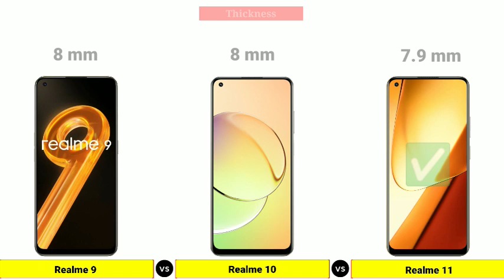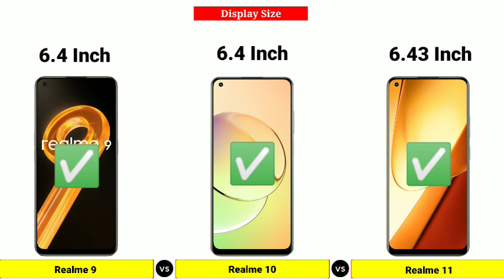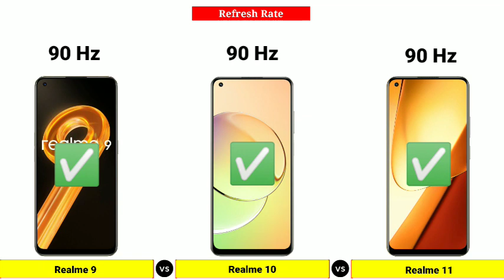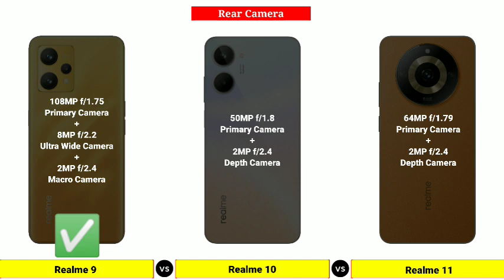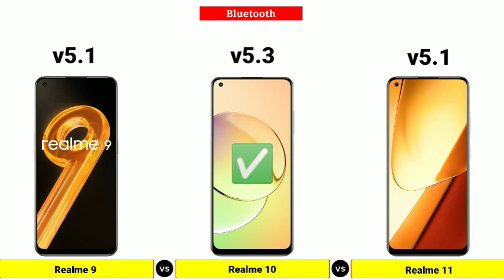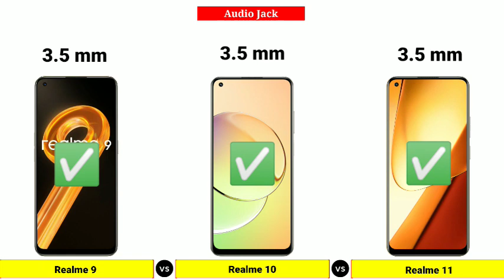Realme 9 vs Realme 10 vs Realme 11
In this Video We are Comparing Realme 9 vs Realme 10 vs Realme 11